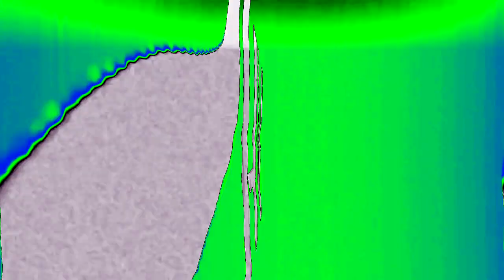(REQUESTED) VHS Logo Effects (Nature Cat is Weird Effects)